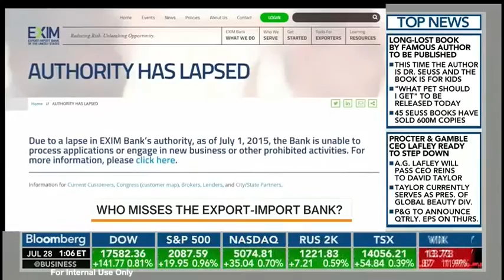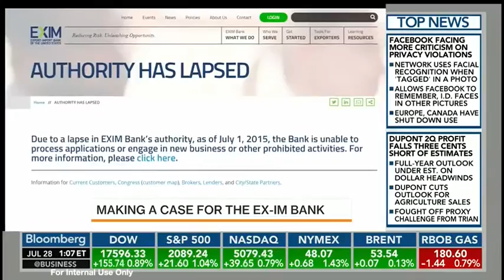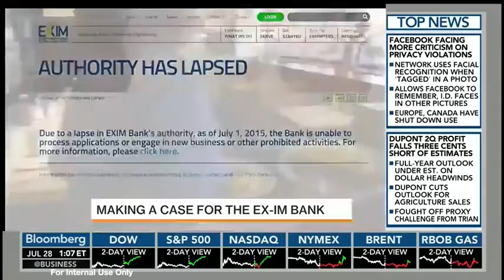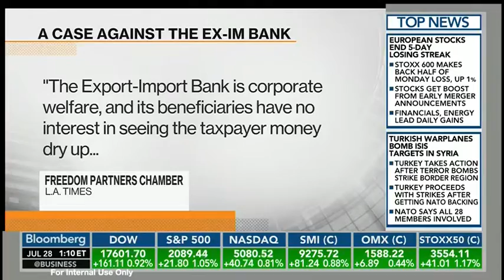Congresswoman Beatty’s Interview on Bloomberg TV about the Need to Reauthorize the Ex-Im Bank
Congresswoman Joyce Beatty explains the urgent need to reauthorize the Export-Import Bank in order to promote small businesses and overall economic growth on Bloomberg TV with Betty Liu and Mark Crumpton.